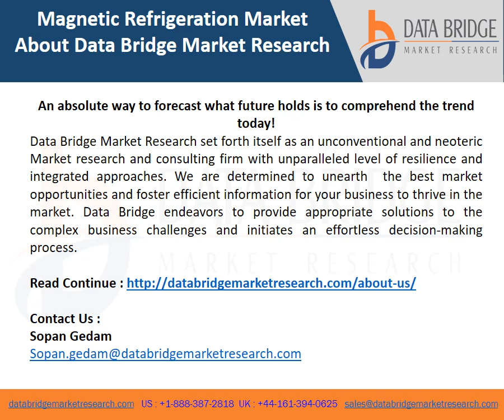Global Magnetic Refrigeration Market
Rising demand for packaged and processed food coupled with rising population is the prime reason for the rise in demand for magnetic refrigeration. Data Bridge Market Research analyses that the magnetic refrigeration market will exhibit a CAGR of 104.7% for the forecast period of 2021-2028.